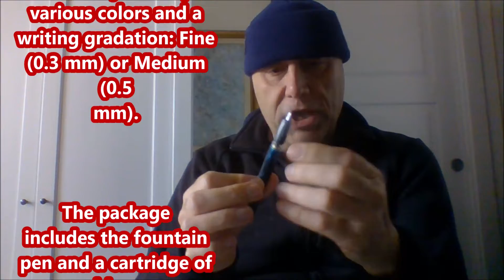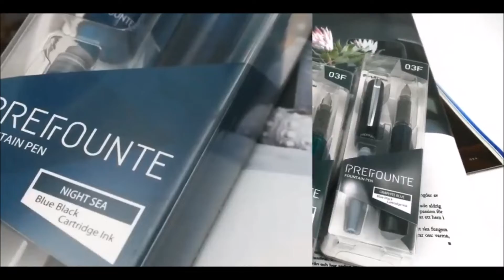PLATINUM PREFOUNTE - RIKI AFFINATI C.S.R. FOUNTAIN PEN STILOGRAFICA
Platinum Prefounte